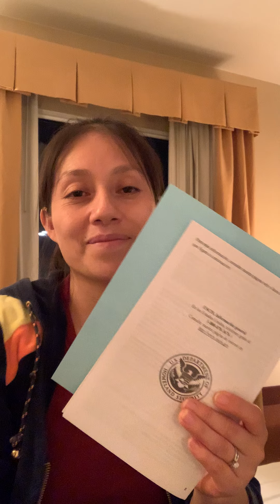Ciudad Juárez entrevista Tips 5.2021